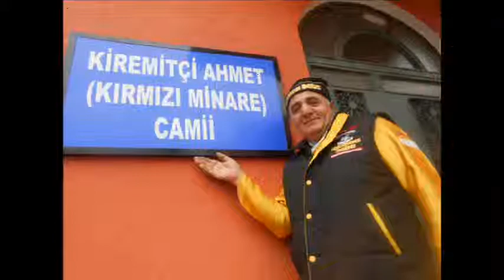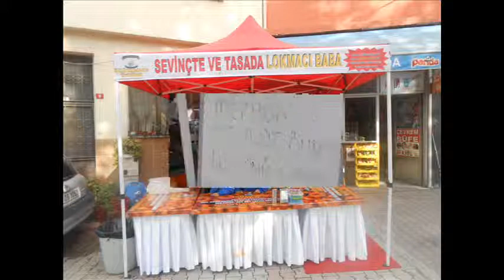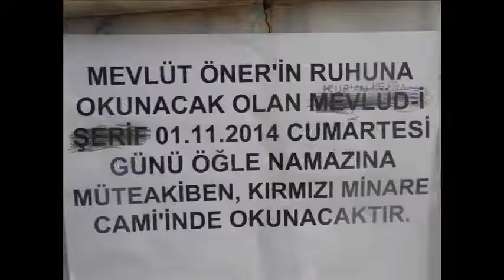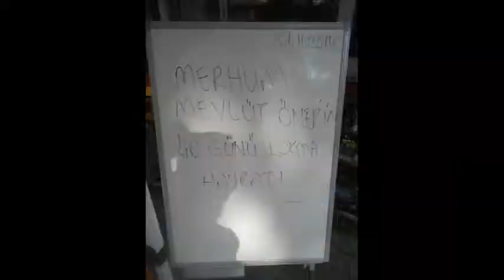Merhum mevlüt Öner'in 40.günü Kırmızı Minareli Cami'de Lokma Hayratı 01 11 2014 ( Slayt.1)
LOKMAYI DÖKTÜREN : Öner Ailesi

LOKMA DÖKÜLEN MEKAN :
Kırmızı Minareli Cami Önü
Beyoğlu-Hasköy - İstanbul

((( TÜM DUALAR VE LOKMALARIN HAYRATI
Merhum Mevlüt Öner'in RUHUNA GİTSİN...)))

LOKMAYI DÖKEN :LOKMACI BABA

DÜNYANIN EN ÜNLÜ TÜRK LOKMACISI

Lokmacı Baba & Niyazi Dumlu

SEVİNÇTE VE TASADA
Kına Gecelerinde,Evinizde, İşlerinizde Camilerde Cemevlerinde, Mevlitlerde,Sünnetlerde, Düğünlerde Kermeslerde, Açılışlarda, Kutlamalarda, Fuarlarda, Festivallerde, Kısacası Sevinçte Tasada Özel Günlerinizde Ve Hayır Yapmayı Düşündüğünüz Her yerde Her Boyda Sıcak Lokma Tatlısı Üretilir.

Çok Seçenek, Çok Çeşit.
Sevinçte Ve Tasada
Lokma’da Düşerse Başın Dara
Hemen LOKMACI BABA’ YI ARA

Niyazi DUMLU ( Lokmacı Baba )
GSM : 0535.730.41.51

Bahçelievler / İstanbul / Türkiye